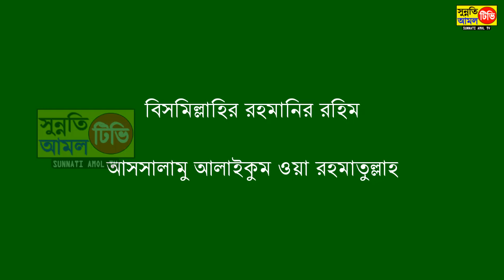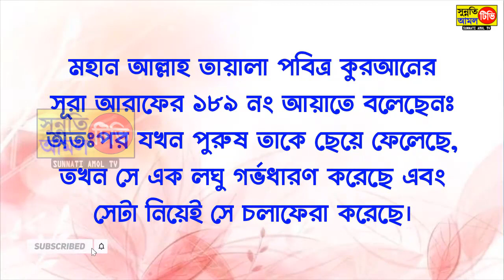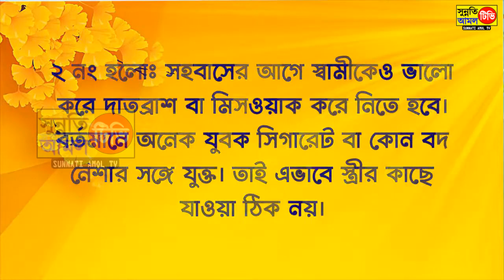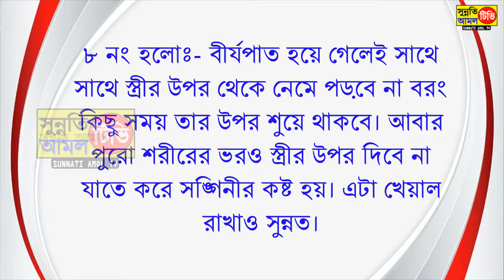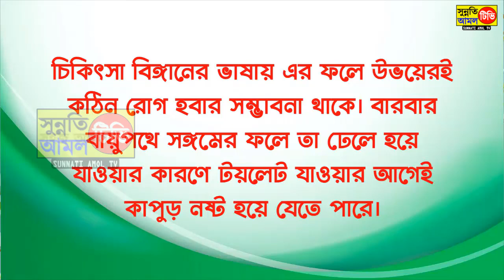স্ত্রী সহবাসের ইসলামিক নিয়ম ও পদ্ধতি । সহবাসের ১২টি সুন্নত কি কি দেখুন । সুন্নতি আমল টিভি